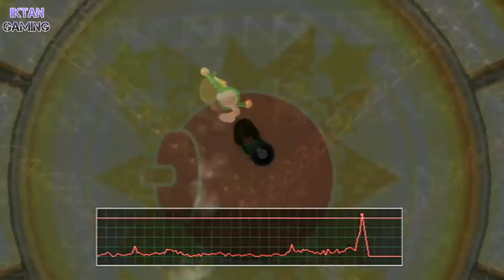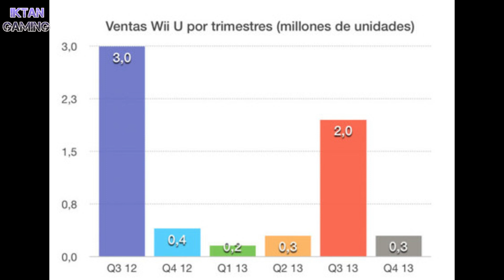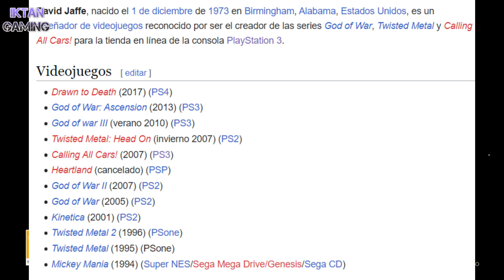Por que el ZELDA TEars of the kingdom Tiene Malos Graficos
IKTAN GEEK